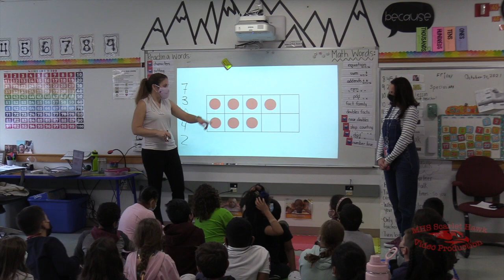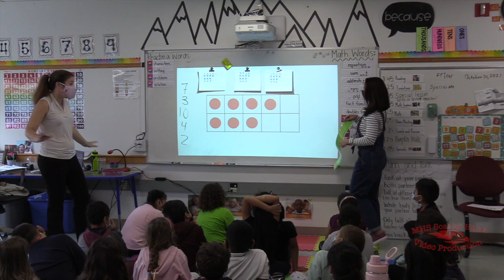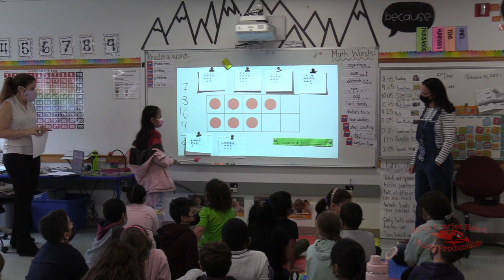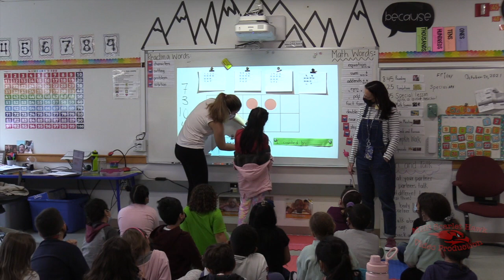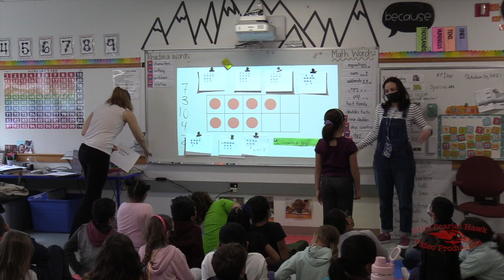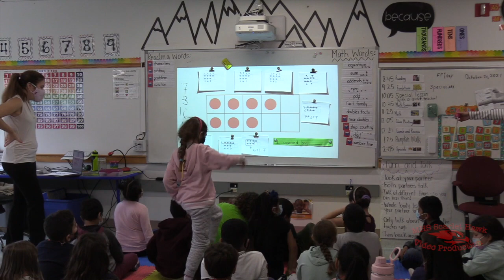Math Lesson Memorial 10 29 21 B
Milford High School
Milford, MA